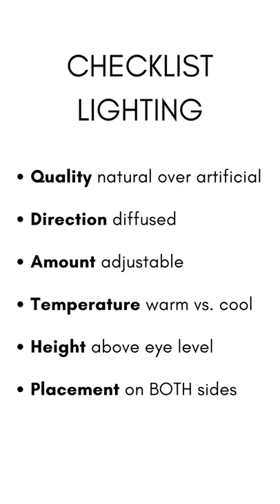Tips from Tammy — Lighting for Video Calls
There’s lots of advice out there on how to choose the best lighting for video calls. In this video I give you a checklist, and overview the top do’s and don’ts.

* When possible choose natural over artificial light.

* Make sure your artificial lighting is diffused (think LED) rather than a lamp pointing directly at your face.

*The source of light should be in front of you, or, especially if you have glasses, on both sides of your face in front of you, and placed slightly above eye-level, so the reflection doesn’t show in your glasses or eyeballs.

* Color temperature is important. Too cool and you look grey or blue. Too warm and you look orange.

* I suggest choosing two LED lamps whose temperature and strength are adjustable. I prefer a rectangle to a ring light.

Technology is changing all the time, so ask around and always check product reviews on multiple sources.

For more tips like this delivered to your inbox twice a month, sign up